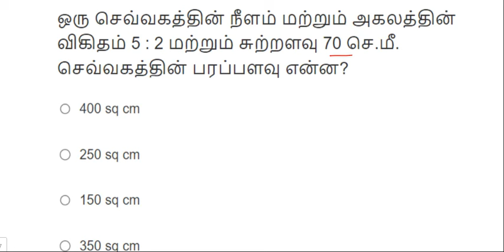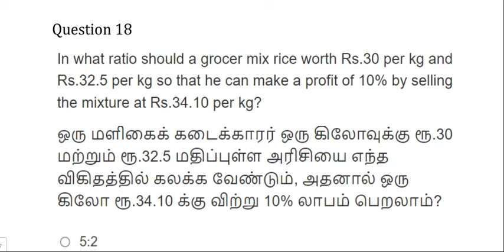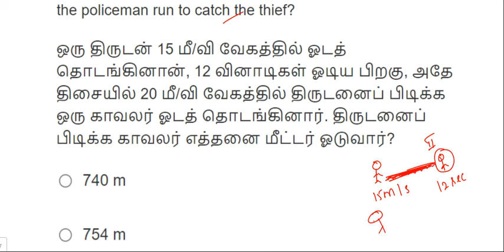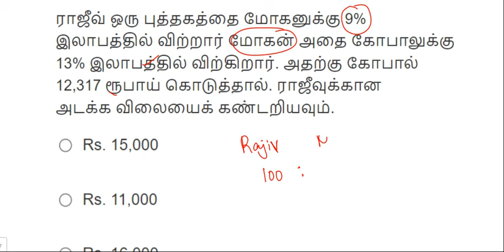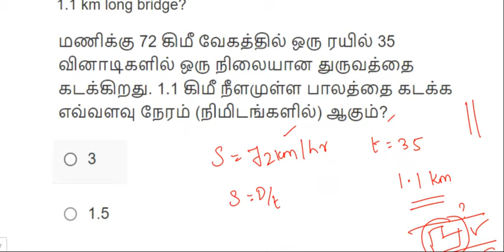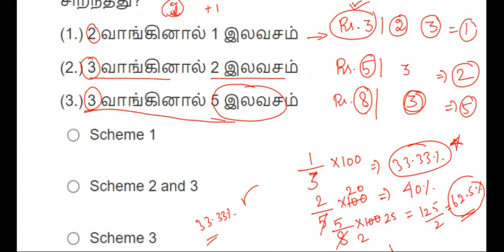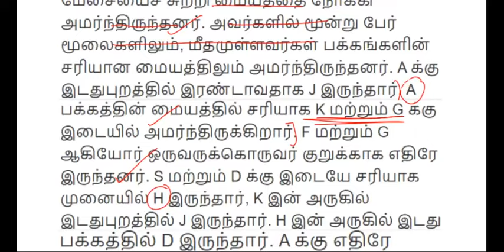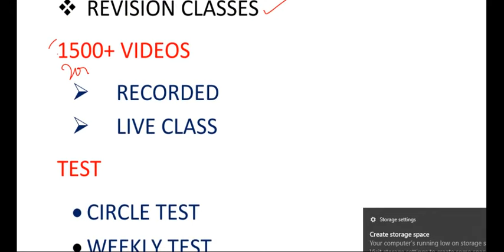DAY 20: ரயில்வே தமிழன்‌ BATCH🔥|RAILWAY & SSC MOST EXPECTED QUESTIONS|தமிழில்